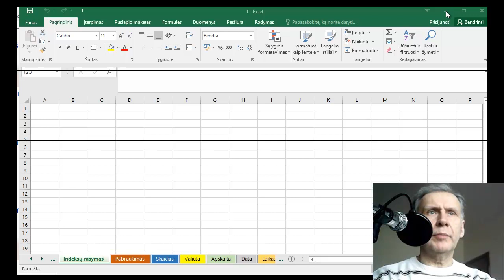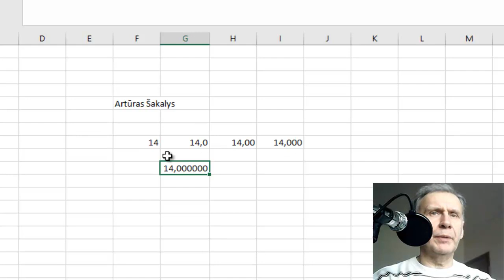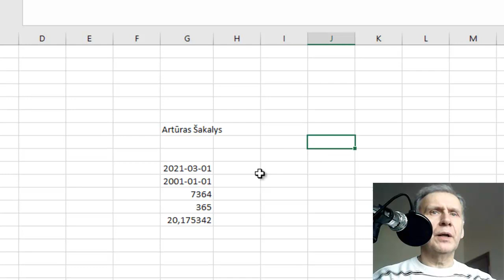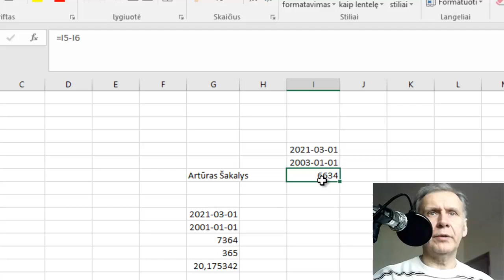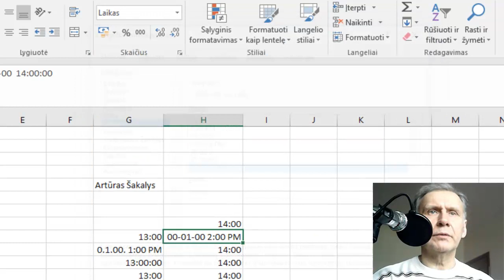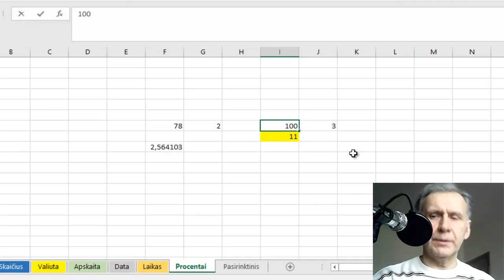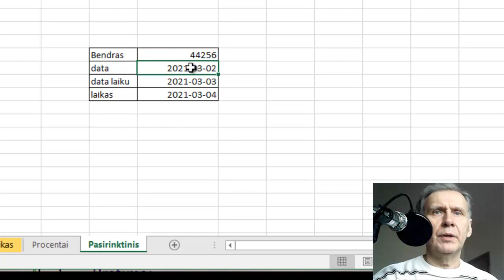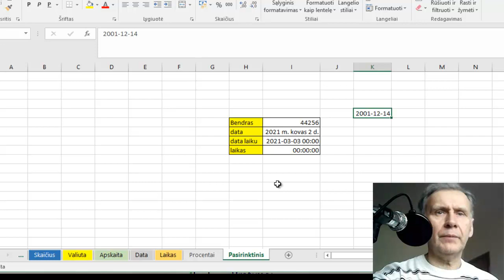MS Excel pamokos. Duomenys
Šioje pamokoje aiškinu kaip formatuoti duomenys MS Excel programoje